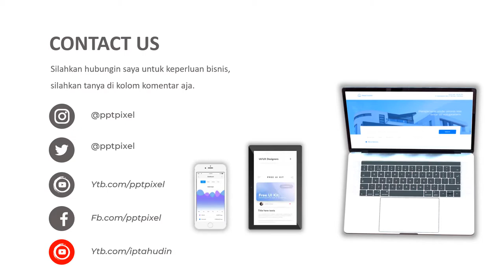iklan natal, christmas, hari natal, pohon natal, hadiah natal, iklan toko peralatan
iklan natal, christmas, hari natal, pohon natal, hadiah natal, iklan toko peralatan. Video berikut adalah video company profile perusahaan digital. Nama perusahaan di video ini hanyalah fiktif belaka. Hanya sebagai contoh saja.